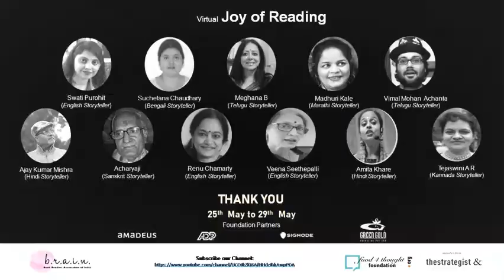Virtual Joy Of Reading ~ Mr.Vimal Mohan & Ms.Kalpana(Telugu)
Virtual Story Telling Session by Mr.Vimal Mohan & Ms.Kalpana  in the Telugu Language for School Students